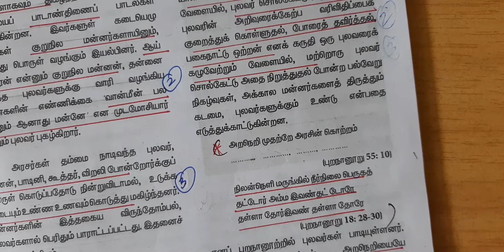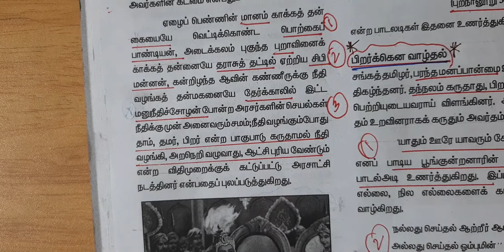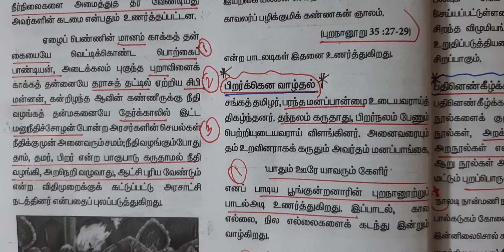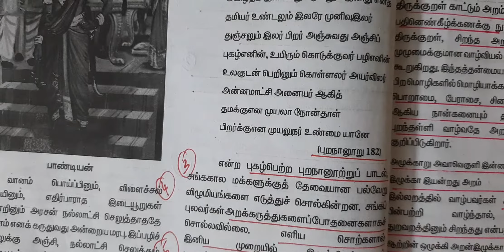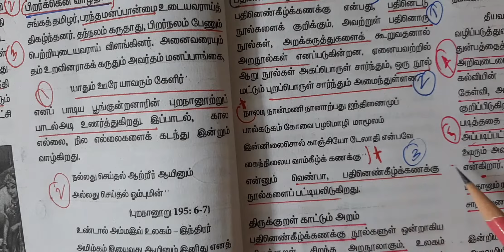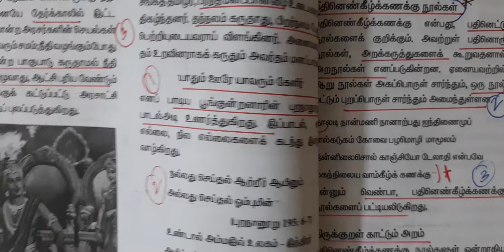தமிழ் இலக்கியங்களில் வாழ்வியல் நெறிகள்/tnpsctamil